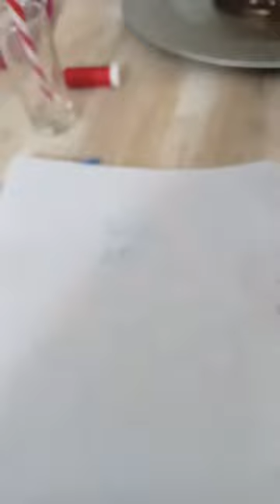16 de octubre de 2023